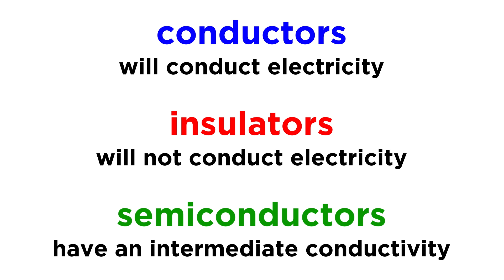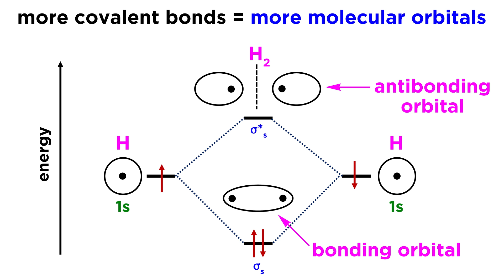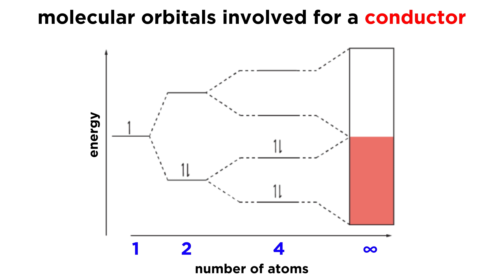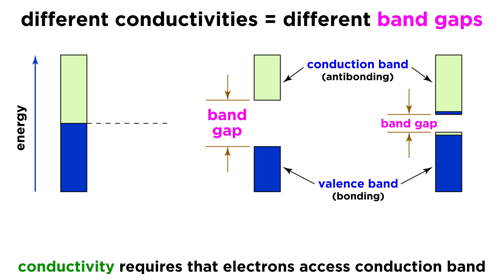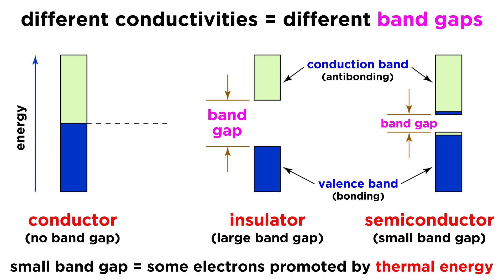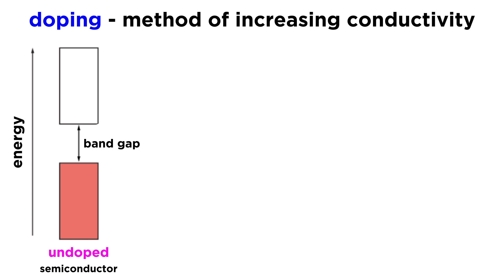Conductivity and Semiconductors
Why do some substances conduct electricity, while others do not? And what is a semiconductor? If we aim to learn about engineering and technology, this will be a very important concept, so let's go through the basics now!